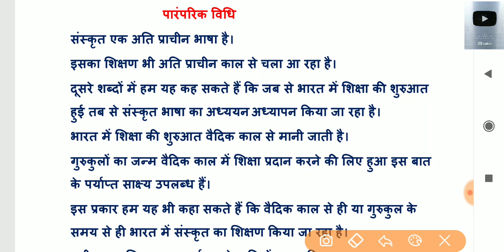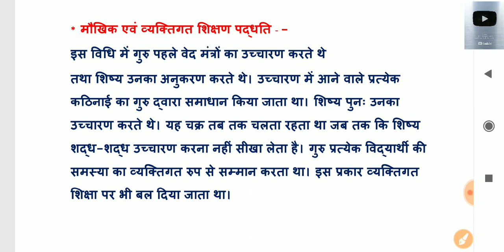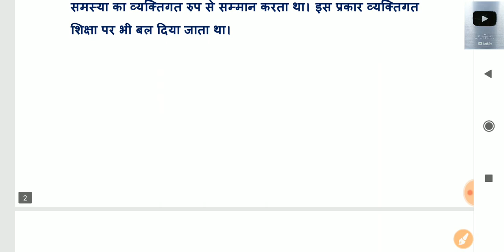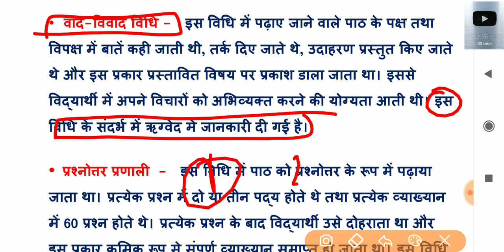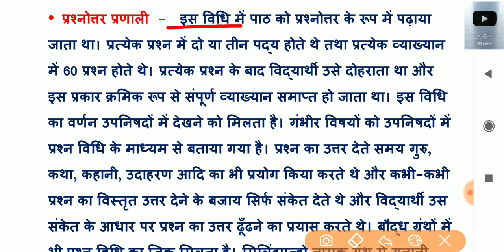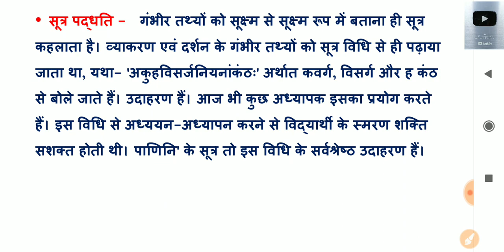MPTET 2024 VARG - 3 संस्कृत शिक्षाशास्त्र mptet Sanskrit varg 3 pedagogy 40 suvigya Sunil_jain